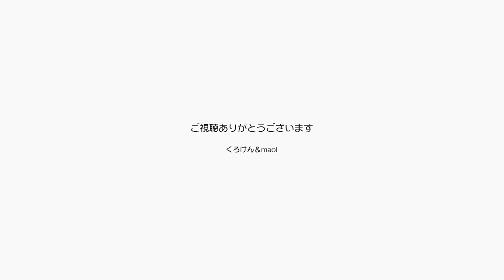ジャンくん邪魔なエリザベスカラーは明日取れるよ【Jean & Pont 3162】2023/3/21 保護猫ジャンけんポン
今日でジャンくんの手術後１週間が経過します。
明日また病院に連れて行き術後の経過傷口のチェックをしてもらいOKならばエリザベスカラーはとることができます。
それで完全復帰が決まります。
跡１日頑張ろうね。s